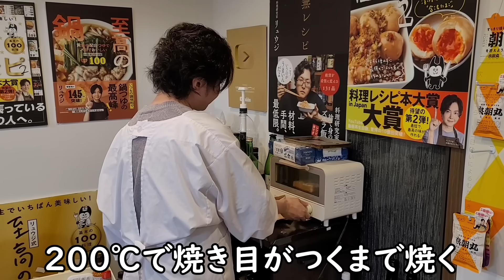スーパーの塩鮭がマジで化けます。絶対に常備すること確定、至高の塩鮭の調理法3品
本気で開発した
「拘りすぎて金型から作った、置けるブラック計量スプーン」と
「超軽くて使いやすい細い菜箸トング&箸トング」

★今回のレシピはこちら↓
【至高の鮭フレーク】
甘塩鮭...250g
サラダ油...適量
みりん...大さじ1半

【鮭たまオムレツ】
卵...2個
長ネギ...30g
サラダ油...適量
これ!うま!!つゆ...小さじ2
黒胡椒...適量
塩...1つまみ
鮭フレーク...大さじ2

【鮭マヨトースト】
ピュアセレクトマヨネーズ...大さじ2
黒胡椒...適量
アジシオ...お好みで

【鮭だし茶漬け】
ご飯...200g
水...200cc
鰹粉...2g
海苔...適量
鮭フレーク...大さじ2~3

甘塩鮭250gを油炒め、皮をカットしみりん大さじ1半、酒大さじ3、塩1つまみ入れやき鮭フレークは完成

ご飯200gに鮭ブレークをのせ、水200cc.、味の素4振り、鰹粉2g、塩2つまみ入れ沸かしだし、海苔、ごま、わさびをかけ完成

ニラ玉風の鮭玉、マヨネーズで和えてトーストもいい

▼リコbyアクアスタイルのお申込はこちら

最新書籍！
【至高の鍋】

フリーBGM
DOVA-SYNDROME

LAMP BGM